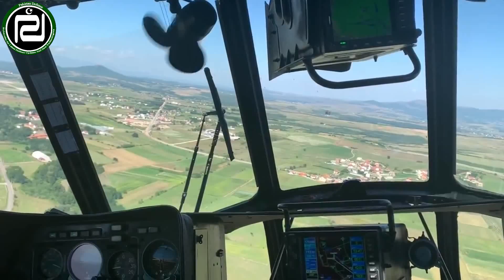Pakistani Powerful helicopter for the enemy How powerful are the Pakistan Air Force MI17 helicopters